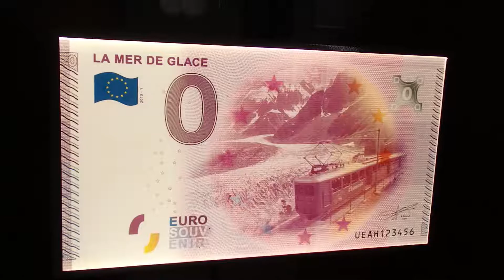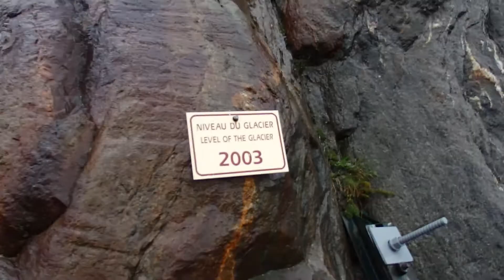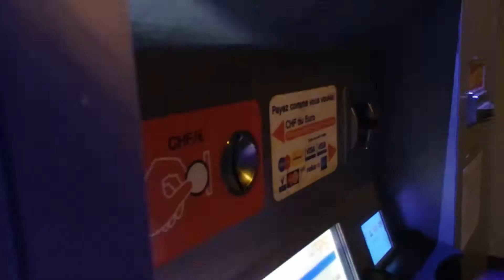Chamonix II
A dramatic return to Chamonix, returning to one of the sites visited before but this time. in miserable weather. This time with a different team, we see trains, trees and people taking selfies.

"Reconciliation" - Asher Fulero
"Somber"  - Audionautix